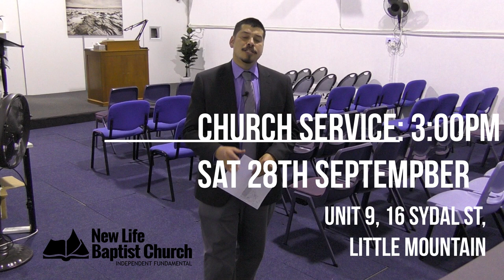2nd Year Church Anniversary Celebration: You're Invited!